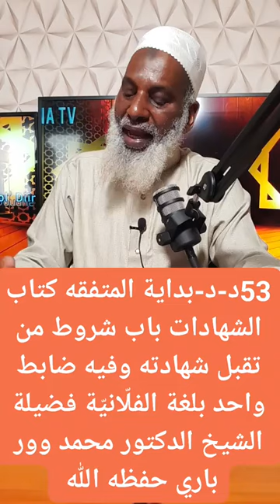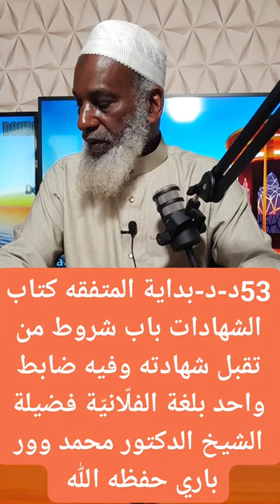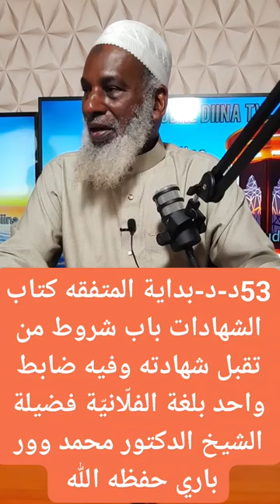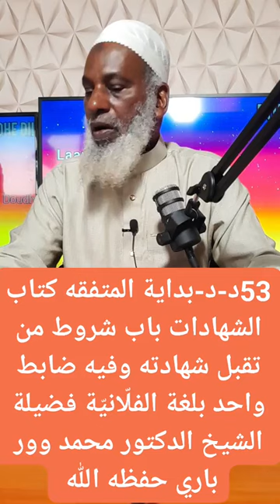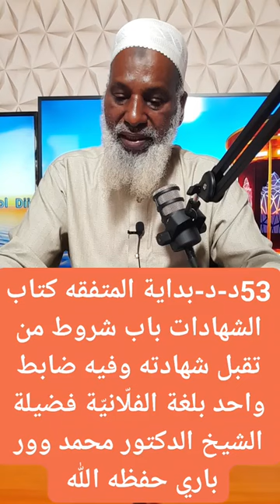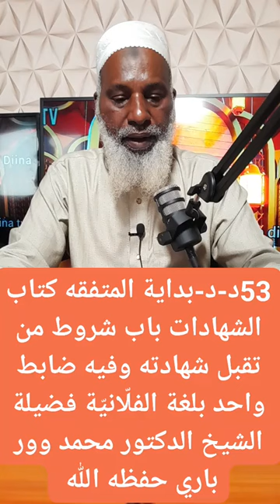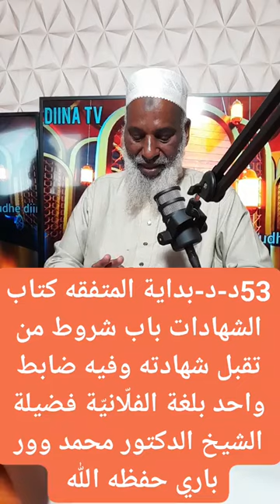52د-د-بداية المتفقه كتاب الشهادات باب شروط من تقبل شهادته وفيه ضابط واحد بلغة الفلّانيّة فضيلة الشيخ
52د-د-بداية المتفقه كتاب الشهادات باب شروط من تقبل شهادته وفيه ضابط واحد بلغة الفلّانيّة فضيلة الشيخ الدكتور محمد وور باري حفظه الله

Incha'Allah.